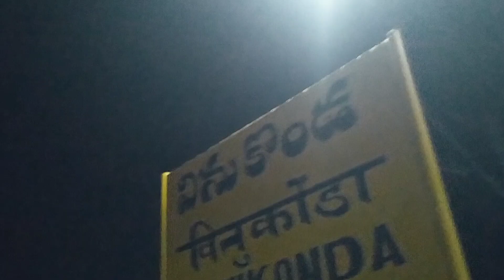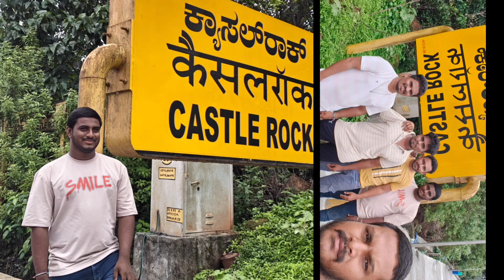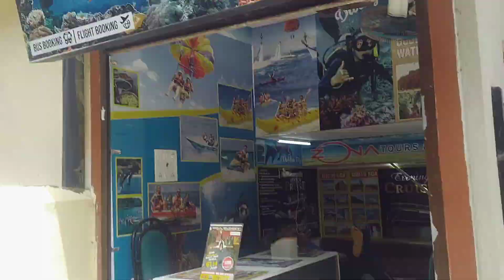GOA TRIP VLOG 🏝️